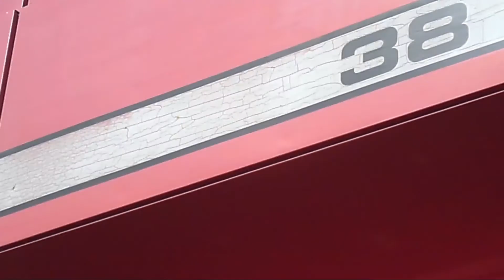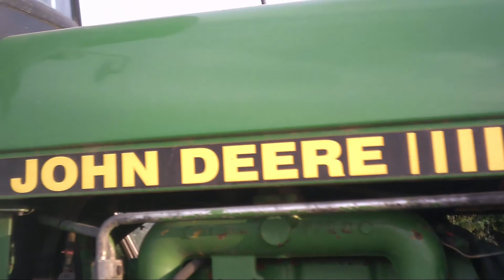żniwa na pełnej 2017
Zapraszam na film ze żniw :D